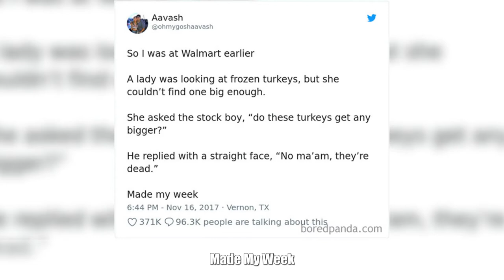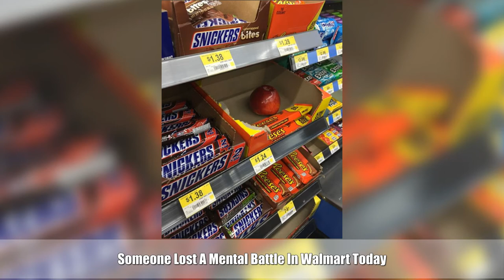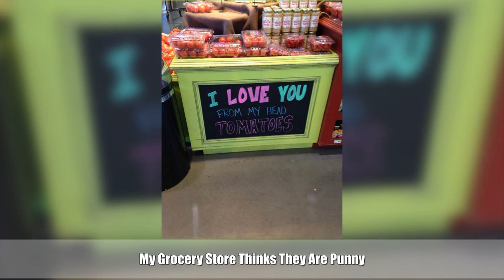Times People Couldn’t Believe Their Eyes At The Store